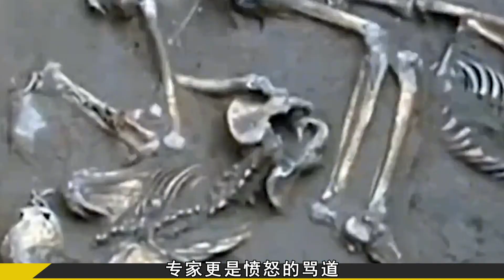秦始皇女兒墓現場發掘慘不忍睹，兇手竟是弟弟胡亥，下手太狠了